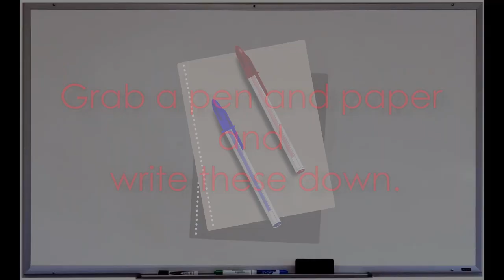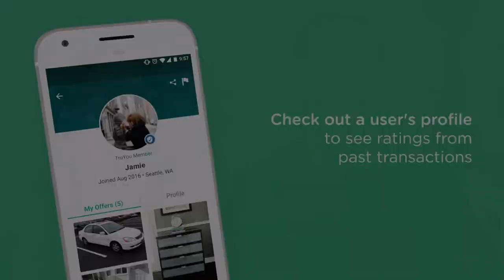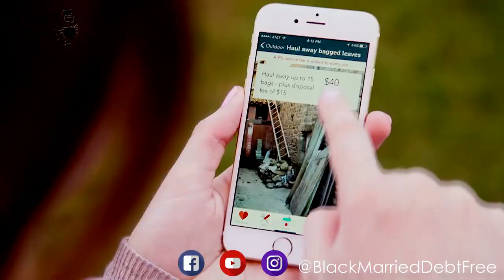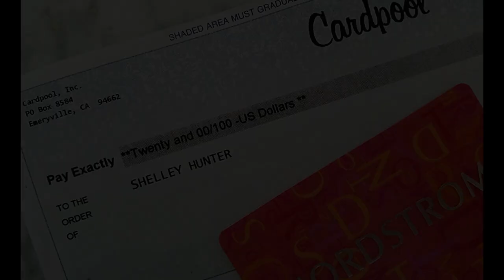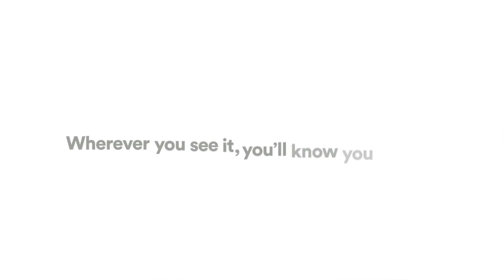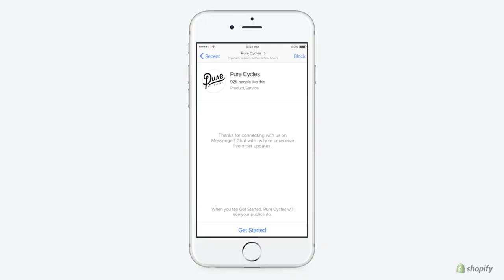30 WAYS TO BUILD YOUR EMERGENCY SAVINGS IN 30 DAYS | PART 3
Part Three of our Black Married & Debt Free, Emergency Savings Video Series. In this Three-part series, we will be showing you why you need an Emergency Fund and also give you 30 ways to build it in 30 days or less.
GEAR USED
Sony Vegas Pro 15